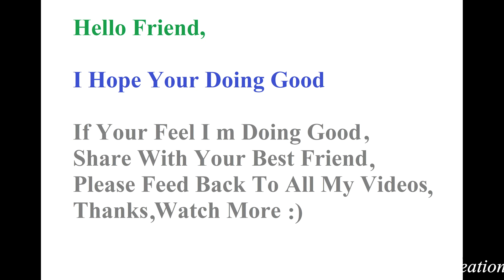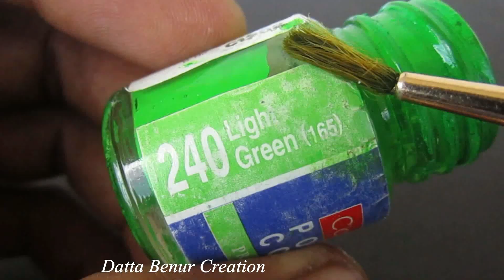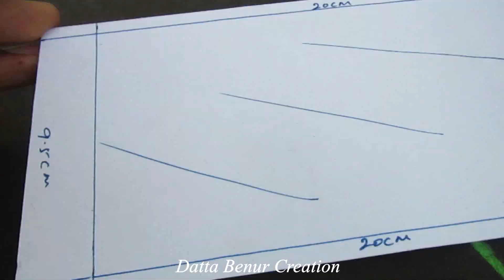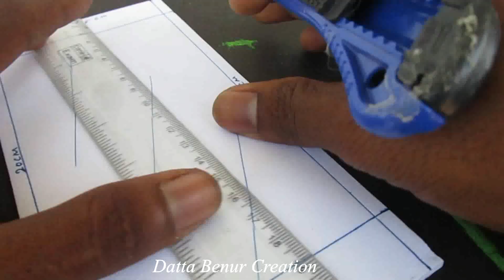How To Make a House Lift At home - Best Project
Learn - How To Make a House Lift - Easy Ways